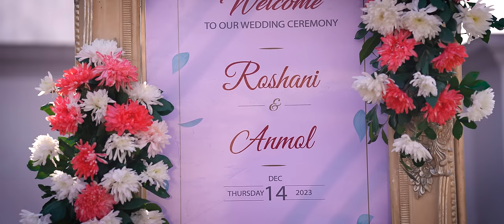Hey Kanchha - Sita Malla Shah • Pradip Dhakal • Paul Shah • Anmol Singh • Roshni • New Nepali Song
Presenting new Nepali song Hey kanchha by Sita Malla Shah & Pradip Dhakal featuring Anmol Singh Thakuri & Roshni Rajya Laxmi Shah only on Paul Shah's official YouTube channel.

Paul Shah Films Presents:- New Nepali Song 2081

|| Hey Kanchha हे कान्छा ||

🎶 Audio Credits:-

♬ Vocal:-
Sita Malla Shah
Pradip Dhakal

♬ Lyrics | Music:-
Sita Malla Shah

♬ Arrange:-
Bijeshwor Raj Tandukar

♬ Studio:-
TAS Recording

♬ Mixing:-
Rajeswor Tandukar

♬ Audio | Video:-
Paul Shah Official

🎬️ Video Credits:-

🎬️ Direction:-
Paul Shah

🎬️ Choreographer:-
Kajish Shrestha

🎬️ Cast:-
Anmol Singh Thakuri
Roshni Rajya Laxmi Shah

🎬️ Camera | Edit | Color:-
Pashupati Shrestha
Diken Limbu

🎬️ Drone:-
Samir Oli

🎬️ Poster Design:-
Santosh Chauhan

🎬️ Production Designer:-
Amit Kumar Chand

🎬️ Hair & Design:-
Juri Thakur
Juri Unisex Parlour

🎬️ IT Engineer:-
Rajendra Aryal

Special thanks :-

Chandrkala shah
Min Bahadur shah
Late Madhu babu Thapa
Babar Dhwoj Shahi
Kalpana Shahi
Shanta Shahi
Raj kumar Thapa
Kamal Dhwoj Shahi
Sushma Chand
Milan Dhwoj Shahi
Rekha shahi
Sahadev Bhattrai
Saraswoti Chand
Nitin Chand
Laxmi Chand
Namit Chand
Bibhusha
Kajal Bhattarai
Yam Bahadur Singh
Talak Kumari Malla
Kishor Shahi
Rikisha Shahi
Lila Shah
Mandip Kunwar
Binod Shah
Urmila karki khadka
Pawan khadka
Sita khadka
Sagar Bhusal
Saraswoti Bhusal
Bal Bahadur Shahi
Gyanu Gurung
Rita Poudel
Ananda pun
Dev Magar
Raju Magar
Nilesh Shrestha
Bhawani Shrestha
Gyan kumar Shrestha
Sulav Shrestha
Pradip Shrestha
Deepika Shrestha
Bhuwan Shrestha

Unauthorized downloading and uploading on YouTube channel is Strictly Prohibited And will attract punitive measures from Paul Shah Official. Embedding to a website is allowed.